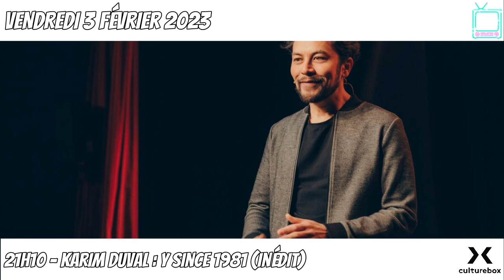LE TOP TV - 28 Janvier au 3 Février 2023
Le TOP des programmes TV de la semaine à venir, l'essentiel rien que l'essentiel :
SEMAINE du 28 Janvier au 3 Février 2023 (N°139).